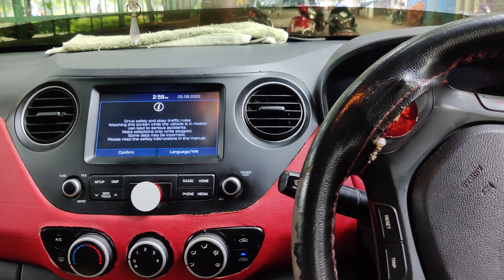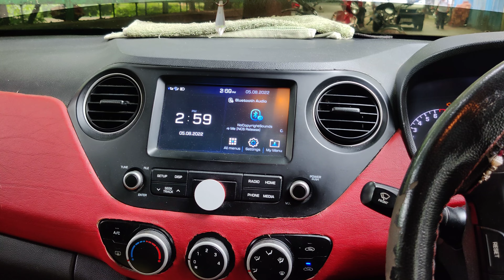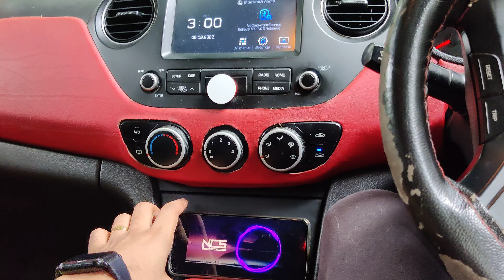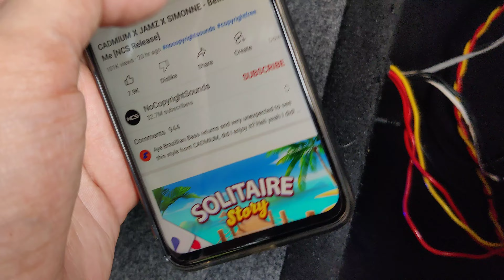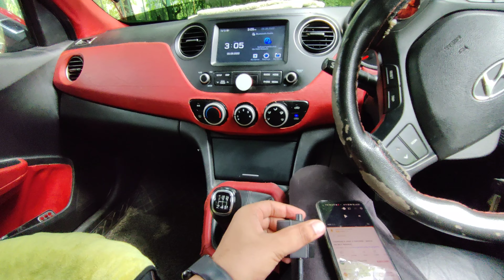kicker bass station PT 250 | onlyoneinindia | For sale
it come with inbuilt Amplifier and bass controller